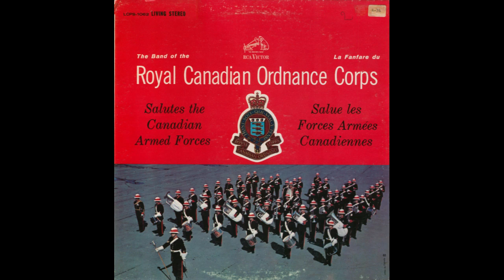The Band of the Royal Canadian Ordnance Corps 🇨🇦 Salutes The Canadian Armed Forces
0:00 The Village Blacksmith (The Royal Canadian Ordnance Corps)
1:41 Heart of Oak (The Royal Canadian Navy)
3:26 Royal Air Force March Past (The Royal Canadian Air Force)
6:20 Artillery Slow March (The Royal Canadian Horse Artillery and The Royal Canadian Artillery)
8:26 My Boy Willie (The Royal Canadian Armoured Corps)
10:18 Wings (The Corps of the Royal Canadian Engineers)
12:13 March Past (The Royal Canadian Corps of Signals)
13:26 The Standard of St George (The Canadian Guards)
15:36 St Catherines  (The Royal Canadian Regiment)
16:55 Mademoiselle From Armentières/Has Anyone Seen The Colonel/It's A Long Way To Tipperary (Princess Patricia's Canadian Light Infantry)
19:10 Vive La Canadienne (Royal 22e Régiment)
20:13 The Buffs (The Queen's Own Rifles of Canada)
21:25 Highland Laddie (The Black Watch )
22:43 Wait For The Wagon (The Royal Canadian Army Service Corps)
24:48 Here's A Health Unto Her Majesty (The Royal Canadian Army Medical Corps)
26:07 March Past (The Royal Canadian Dental Corps)
27:37 Lillibulero/Auprès De Ma Blonde (The Corps of Royal Canadian Electrical and Mechanical Engineers)
28:55 Pay Parade (The Royal Canadian Army Pay Corps)